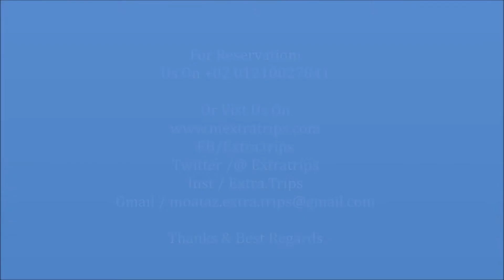Aurora Oriental Bay Resort Marsa Alam فندق و منتجع اورورا باى ريزورت مرسى علم 4 نجوم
منتجع اورورا Aurora يصنف ضمن فنادق مرسى علم 4 نجوم
مكان الإقامة هذا على بُعد دقيقة واحدة سيرًا من الشاطئ يقع هذا الفندق المصنف 4 نجوم في خليج جبل الروساس ويوفر شاطئ خاص ومسبح خارجي، وتحتوي جميع الغرف على شرفة ويوفر بعضها إطلالات على البحر الأحمر.